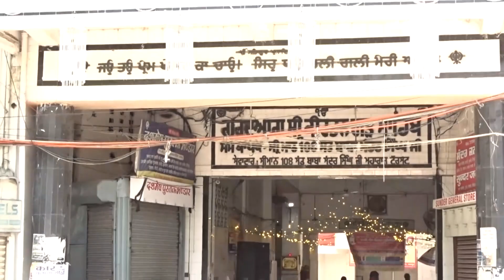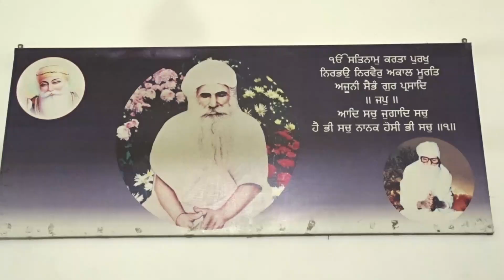KANPUR /GURUDWARA KIRTANGRAH GUMTI5